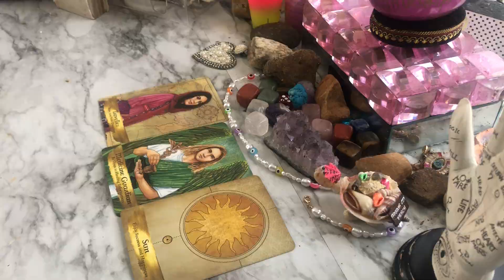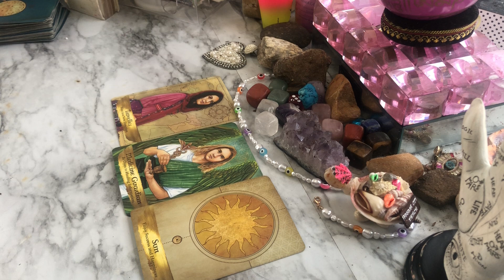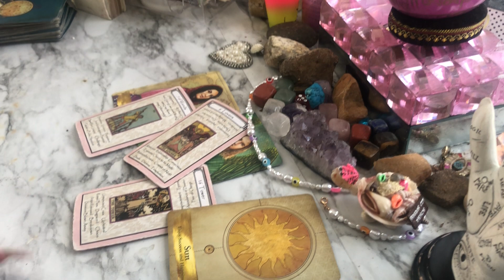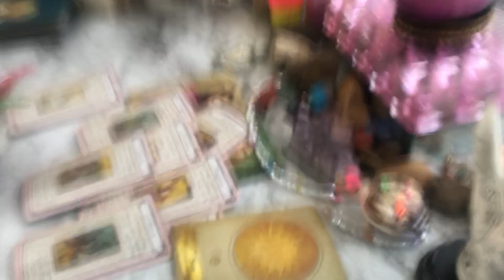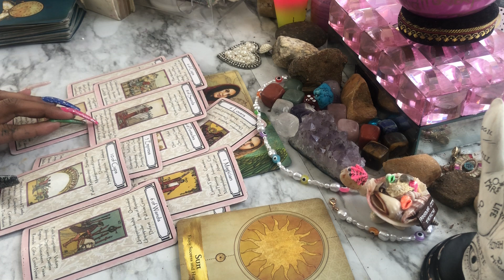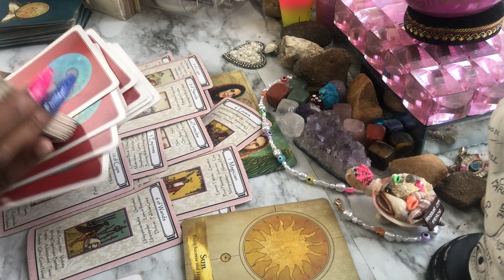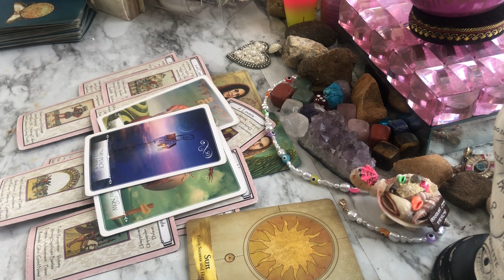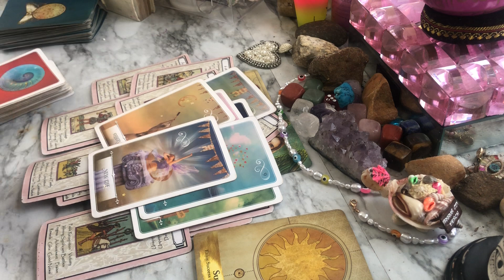🧿🔮🤯 THIS PERSON HAS BEEN HOLDING BACK & IS READY TO EXPRESS THEMSELVES 😱🤯